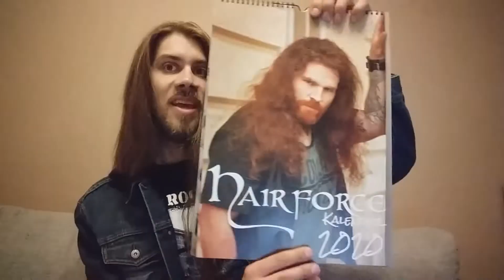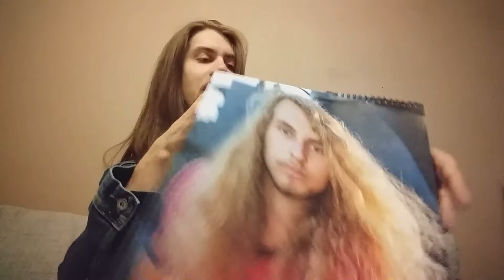I RECEIVED SOME AWESOME GIFTS! MUST WATCH! 🦄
TOO MUCH AWESOMENESS!!!
Wow, people, I received some gifts that simply blew my mind and that of the unicorn! Get ready for Hairforce, chocolate and unicorns! 🦄

Link to Hairforce calendar

I depend on YOU!
Thank you so much for your support! :)
Unicorn Power! 🦄 🤘🏻